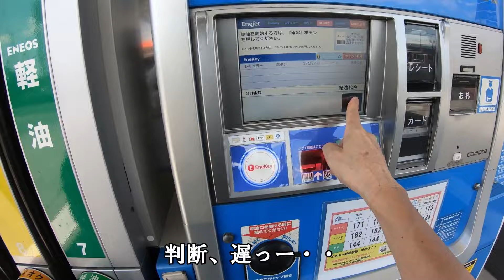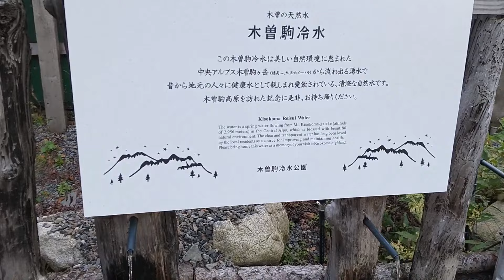本当に無料でいいんですか？噂の大人気無料キャンプ場へハンターカブで行ってきた！木曽駒冷水公園キャンプ場 元部長の退職生活のリアル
ハンターカブを購入後、初めてのツーリングキャンプに行って来ました
行先は「木曽駒冷水公園キャンプ場」です
ここは設備もアクセスもロケーションも抜群。
しかもなんと信じられないことに無料！？です
そんな大人気のキャンプ場の紹介とツーリングの模様をお楽しみください